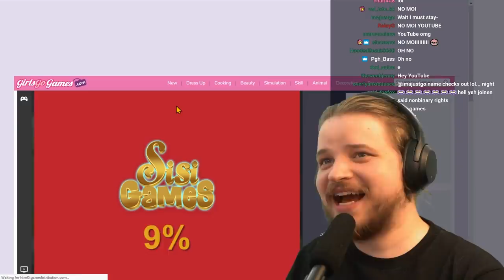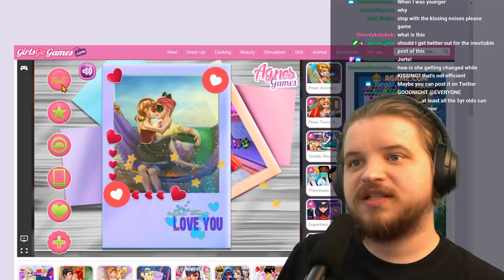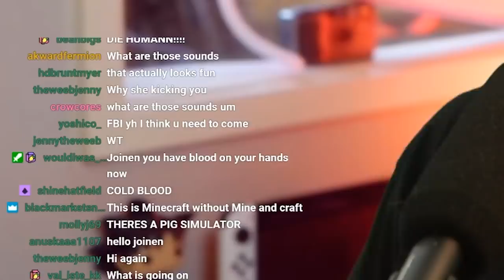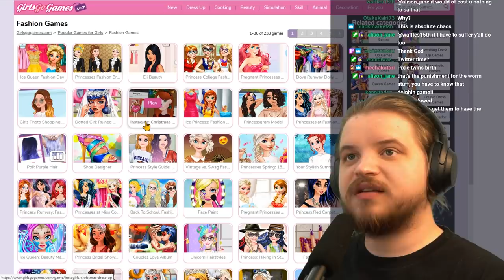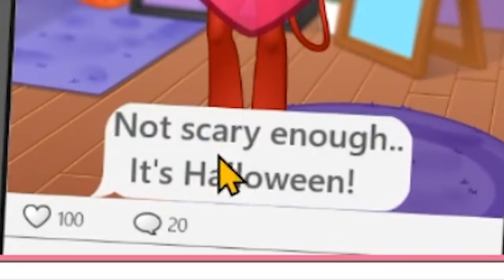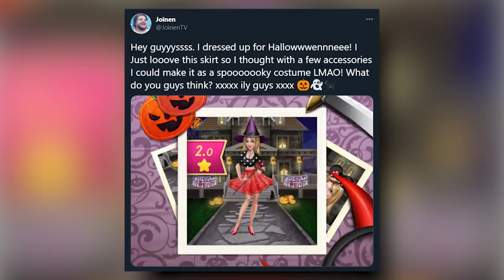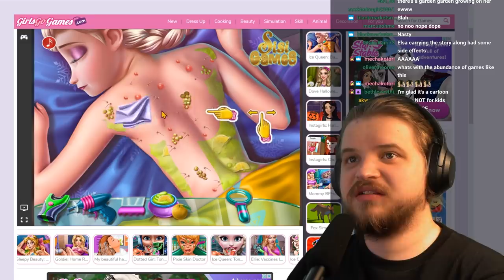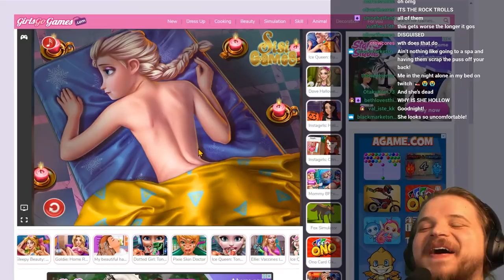Girls Online "Princess" Games have gotten GROSS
Today we play some girls go games where there's gross back pistachios.